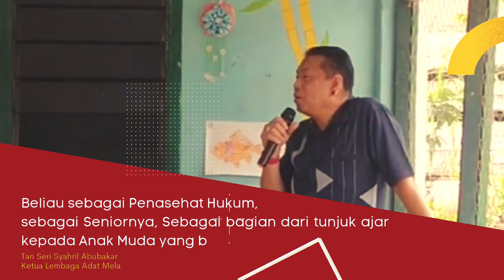Saat gerakan Mahasiswa tahun 1998, Ada Pasukan Kapitra di Belakangnya